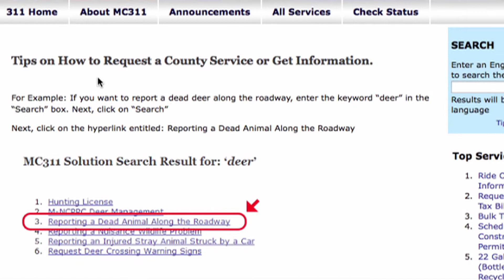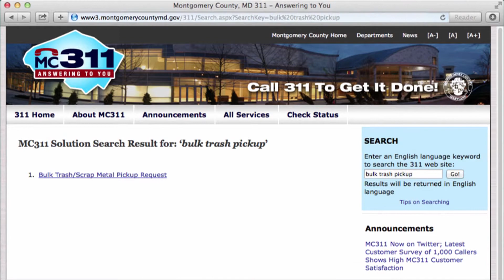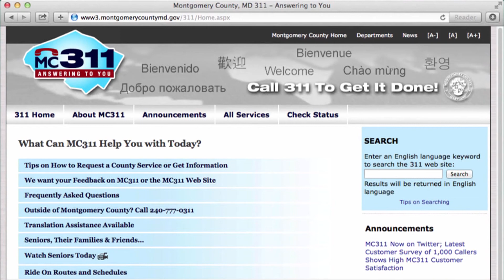2015 MC 311 Video 3